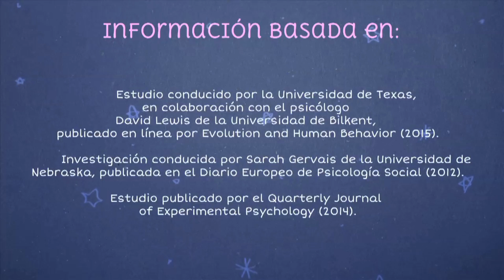¡Hombres prefieren a mujeres con CURVAS, por evolución! - Sexo Opuesto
Estudios revelan que los hombres se sienten más atraídos a mujeres curvilíneas, pero ¿por qué? Descubre esto y más en Sexo Opuesto.